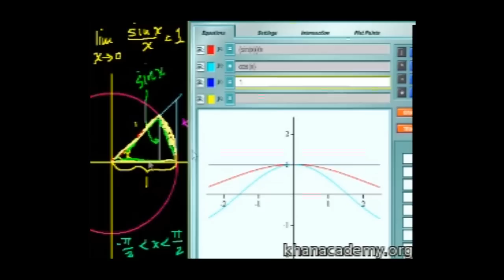İspat: x = 0'da lim (sin x)/x (Kalkülüs)